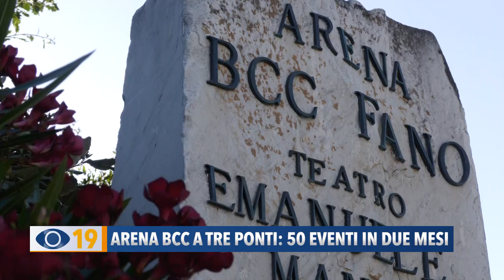Arena BCC Fano: presentati gli eventi 2024. 50 eventi in due mesi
50 eventi in due mesi, tra concerti, spettacoli teatrali e cinema: il 4 luglio al via il programma degli eventi estivi dell'Arena BCC a Tre Ponti di Fano.